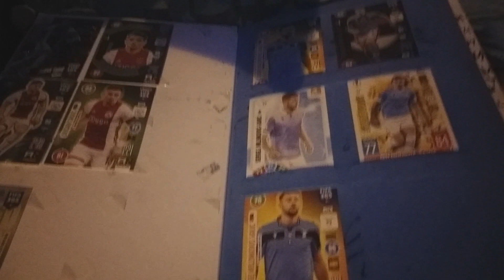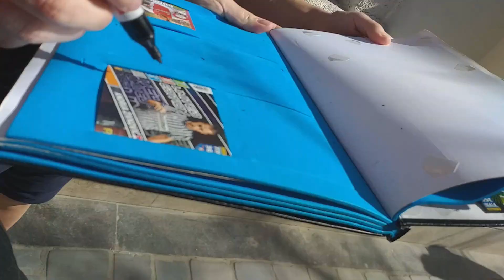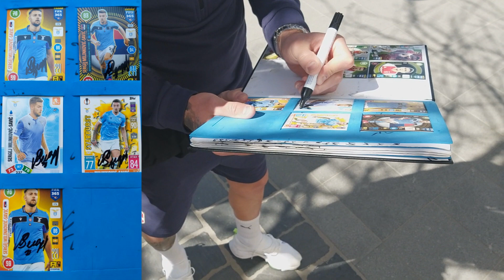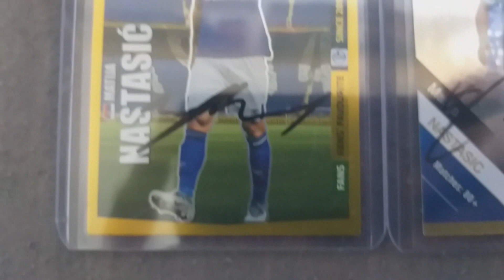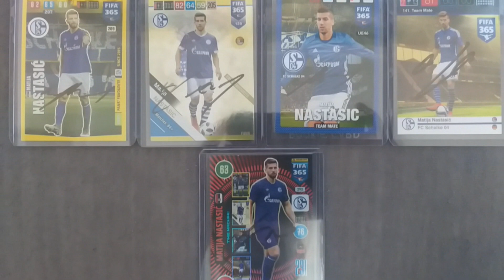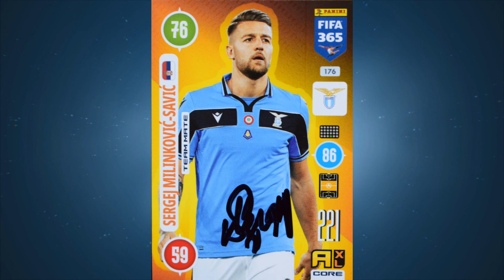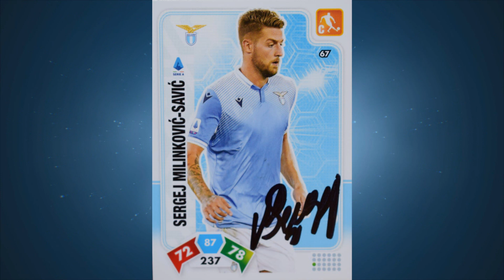Soccer Hunter: Serbia extra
Aláírás gyűjtés, a szerbiai labdarúgó-válogatott játékosaitól.
Focis kártyák aláírása.
Aláírók:  Sergej Milinković-Savić, Nemanja Gudelj, Matija Nastasić

Signature collection from Serbian football team players.
Signing soccer cards.
Signatories: Sergej Milinković-Savić, Nemanja Gudelj, Matija Nastasić